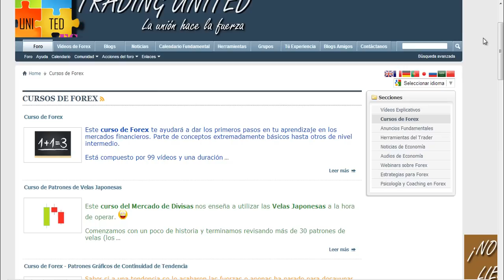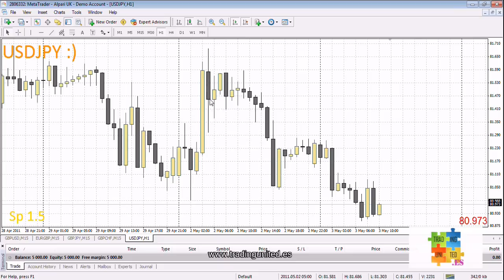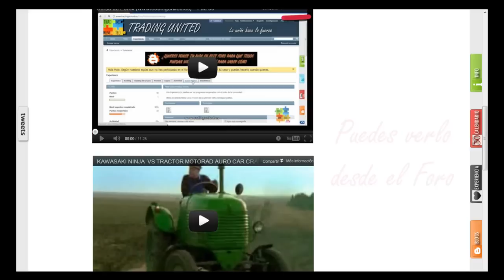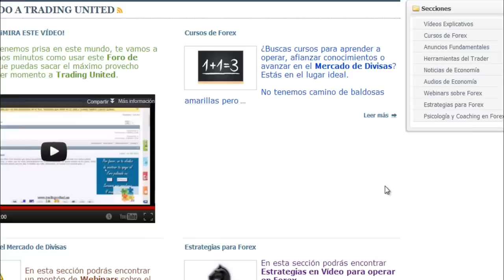Curso de Forex - Velas Japonesas - 5 de 39 - Tipos de Graficos. Líneas, Barras y Velas 1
Si quieres ver este Curso de Forex en lista de reproducción

Tema:

Tipos de Gráficos
Gráfico de Líneas
Gráfico de Barras
Gráfico de Velas Japonesas

Hay distintos Tipos de Gráficos que los Traders podemos utilizar.
Gráficos de Líneas en los cuales solo vemos el precio de cierre de cada periodo; los de Barras que nos informan del precio de apertura, cierre, máximo y mínimo... pero no son tan bonitas y los de Velas Japonesas que a parte de facilitarnos toda la información anterior se ven mucho mejor.